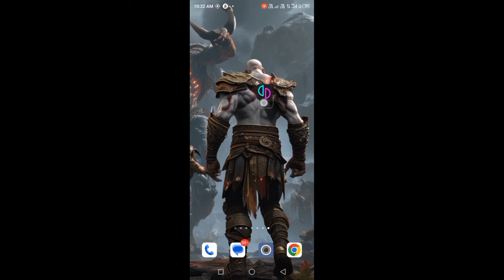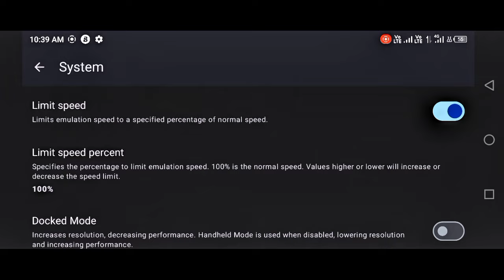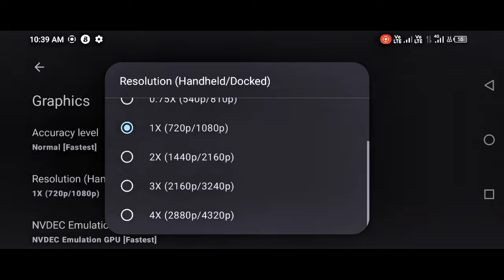NEW 🔥 UZUY MMJR MALI SETUP | FINALLY MALI USERS CAN USE CUSTOM DRIVERS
Nintendo Switch Emulator For Android | Uzuy Big Update  Finally Mali Users can Use Custom Drivers

🙏 Please give 80 likes to this video

👉ABOUT MYSELF:
➡NAME: Sanny Tajpariya
➡AGE: 25 years
➡HOBBY: Gaming
➡ INDIA Gujarat